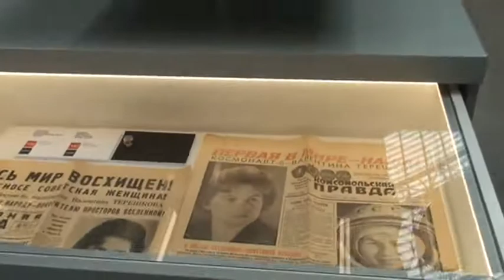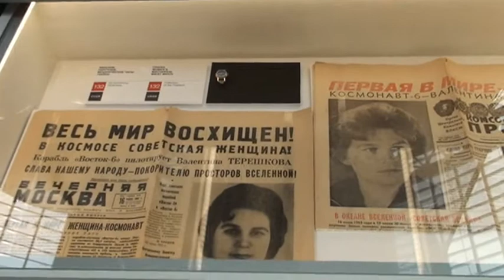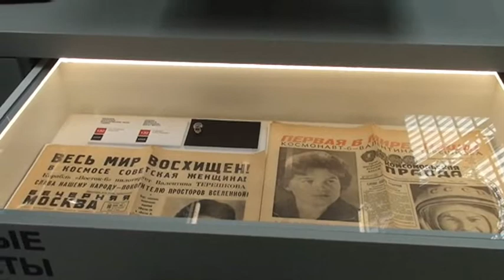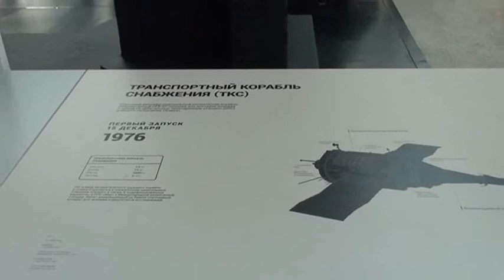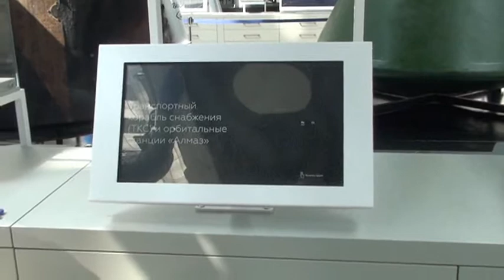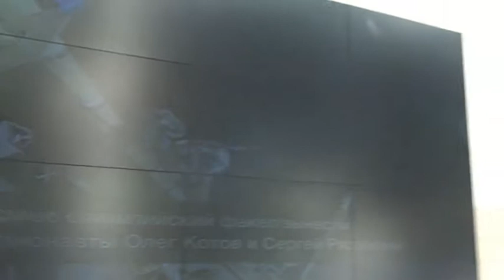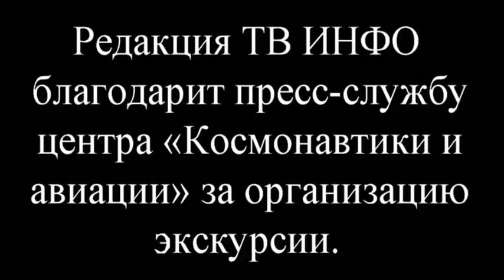Экскурсия по центру «Космонавтики и авиации» на ВДНХ. 27.07.200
Электронная книга «Раскрутка на YouTube»

Помощь каналу Экскурсия по центру «Космонавтики и авиации» на ВДНХ. 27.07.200
27 июля 2020 года в центре «Космонавтика и авиация» на ВДНХ открылась историко-документальная зона, посвященная 65-летию космодрома Байконур. На трех экспозиционных модулях можно увидеть архивные документы, фото- и видеоматериалы о строительстве космодрома, исторических стартах и людях, чья судьба неразрывно связана с легендарным комплексом.

Новую зону, подготовленную при поддержке Госкорпорации «Роскосмос» и Федерации космонавтики России, можно найти на правом стилобате центра, в разделе «КБ-2. Конструкторское бюро», рядом с макетом самого космодрома. Здесь представлены три экспозиционных модуля, где собраны уникальные документы, переданные в коллекцию центра Российским государственным архивом научно-технической документации (РГАНТД) и Федеральным архивным агентством (Росархивом). Например, посетители могут изучить рабочие записи первого руководителя полигона, генерал-лейтенанта артиллерии, участника Великой Отечественной войны Алексея Нестеренко о выполнении работ по готовности объектов НИИП-5 МО (будущего Байконура), рукописные тексты доклада начальника полигона, генерал-лейтенанта Александра Курушина, ходатайства о награждении ведущих конструкторов Байконура.

В рамках церемонии для СМИ была организована экскурсия по центру. За это редакция выражает свою благодарность пресс-службе ВДНХ и Центра «Космонавтика и авиация»